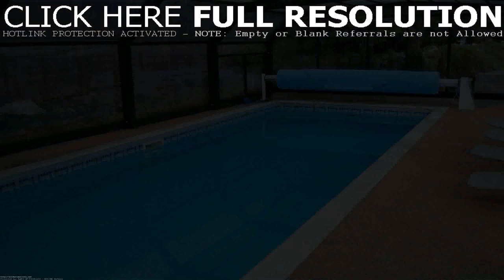Luxury Home Plans With Swimming Pool - Gif Maker DaddyGif.com (see description)